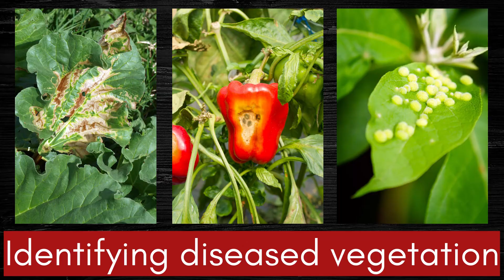Citizen Science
There are so many wonderful ways to build your scientific curiosity! This video on citizen science aims to highlight some of the amazing projects you could work on right now, as well as what makes these projects so important!

Try looking at these links for what projects are available!